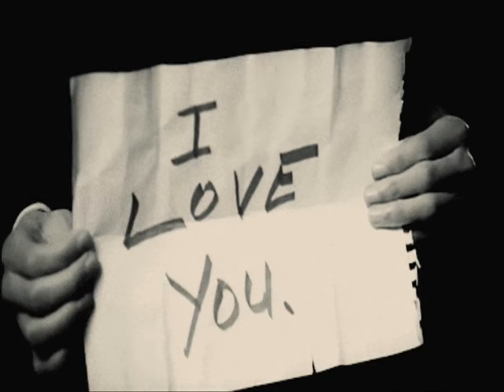Mandatory Volunteers 'hunting wolves' (Feat.Claire Gilbert)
Title song from the Hunting Wolves album.Out July 2017.
Written by Graham Duffill.
Performed by Graham Duffill and Claire Gilbert. 2017 Copyright vacationdeathmusic. 2017. We all hunting and we all nature.